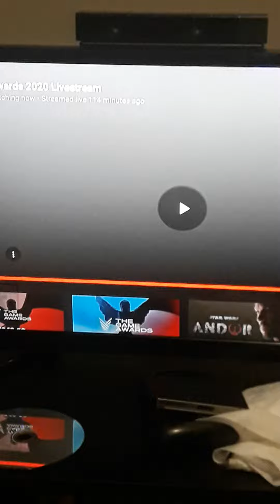HE IS COMING